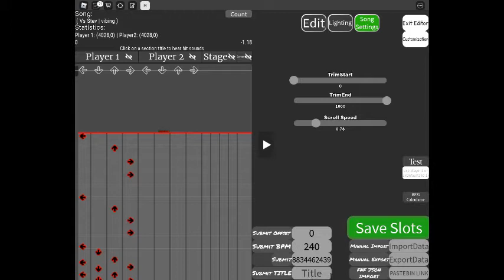vs stev mic drop chart - vibin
4K+ notes each side cuz carlonot1 is bad jk
jk
j
kj
k
jk
j
kj
k
jk
j
kj
k
jk
j
k
jk
jk
j
k
jk
j
k

jk
jkjk

jkjk
jk
jk
jk
jk
jk
jk